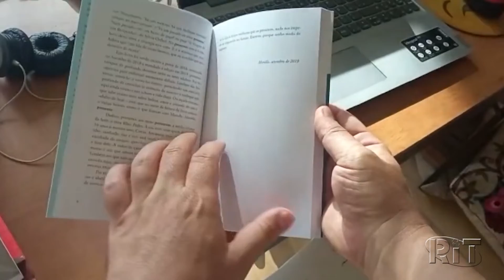Entrevista ao Jornalismo RIT TV em 22 de março de 2022 - Ambra na Imprensa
Ambra foi destaque na Rit TV sobre o aumento da leitura em dispositivos móveis. Nós contamos com acervo de milhões títulos on-line e defendemos a qualidade do aprendizado de forma remota!!